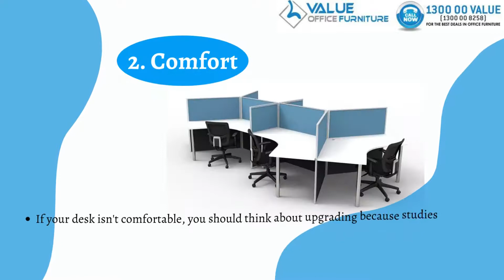5 Topmost Signs It's Time to Get a New Office Desk | Value Office Furniture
There is some difference in opinion about how frequently you should change your office desks, with conclusions ranging from every 5 to every 15 years.

Finally, this number varies primarily as a result of the amount of usage, the weight load your desk must support, and various ergonomic factors.

It is important to remember that more people are working from home than ever before, so a 20-year-old office desk that was once used every couple of months is now more likely to be used every day.

Here are the main factors to consider when deciding whether or not to replace your office desk. Watch the video for more clearance.